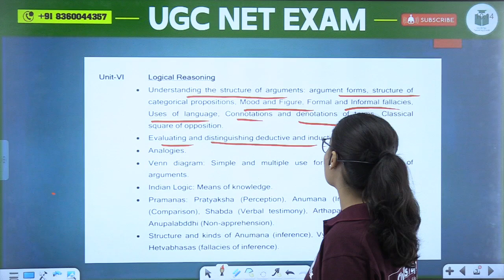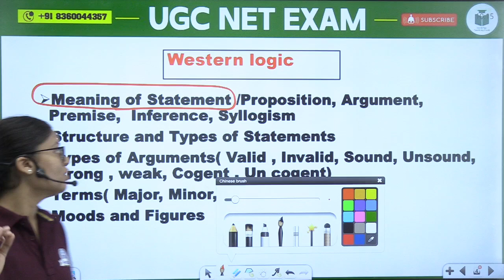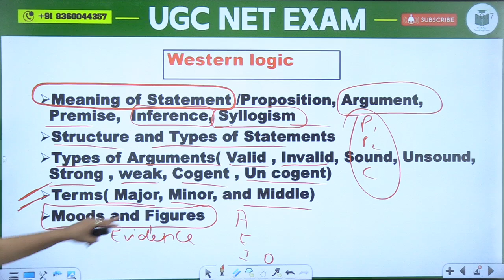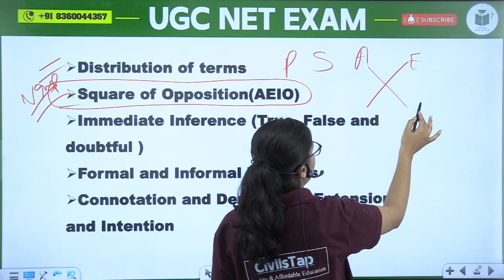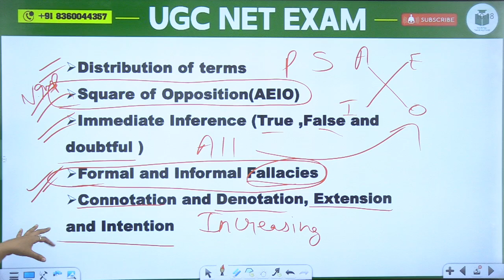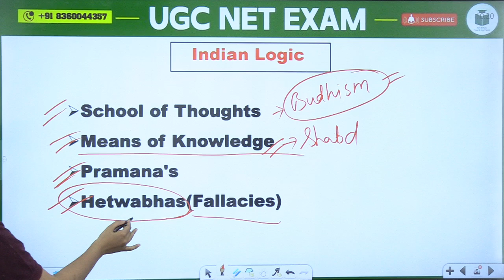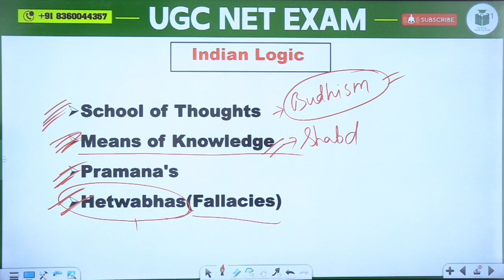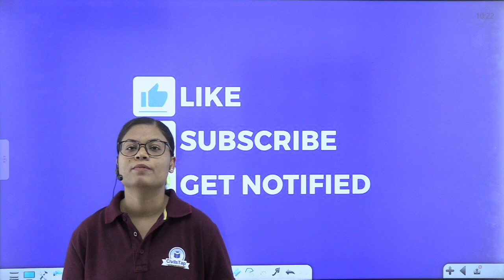Unit 6 Logical Reasoning: Detailed UGC NET Paper 1 Syllabus Discussion | UGC NET Exam Preparation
HP TGT 2024
✅HP TGT & JBT 2024 Demo Lectures: